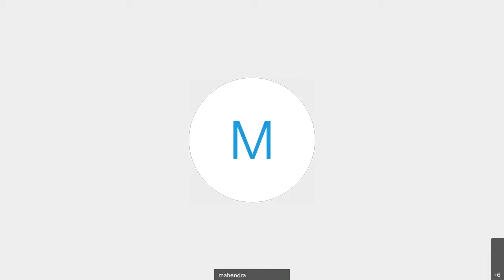(16 May 21) Sabir Shaikh session